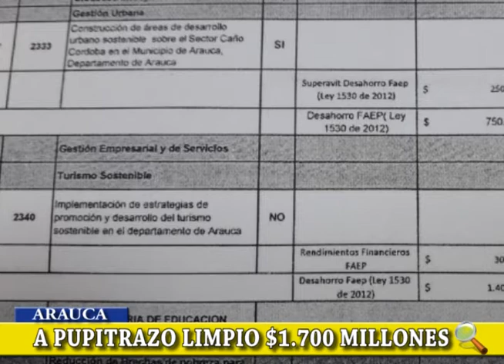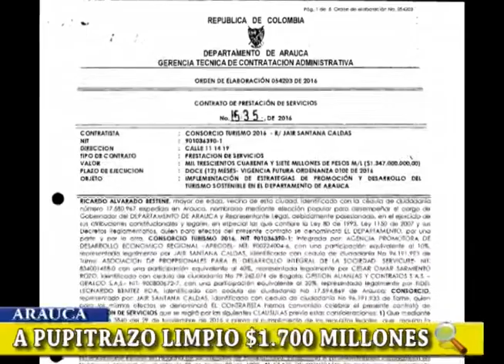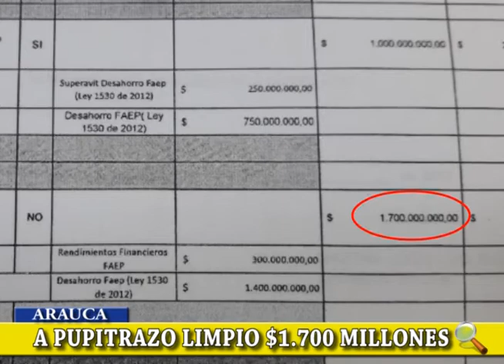NOTA: A PUPITRAZO LIMPIO ASAMBLEA APROBÓ $ 1.700 MILLONES PARA TURISMO